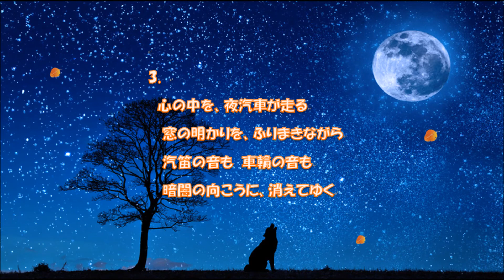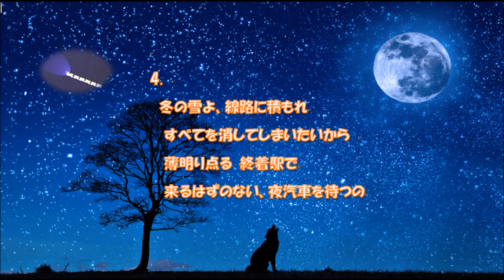2017 8 7 「夜汽車」 坂庭省悟さん 歌詞付き 指弾き 弾き語りカバー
今回は坂庭省悟さんの「夜汽車」を私風のアレンジで、弾き語りさせていただきました。本来なら省悟さんのようなイントロ等を弾きたいのですが、技量がないため出来ませんでした。次回「Ｋ＆Ｋ」のライブ音源が録音できましたら、省悟さんバージョンの「夜汽車」をアップしたいと思います。これでも超がんばりましたので、お聴きいただけたら嬉しいです(#^^#)